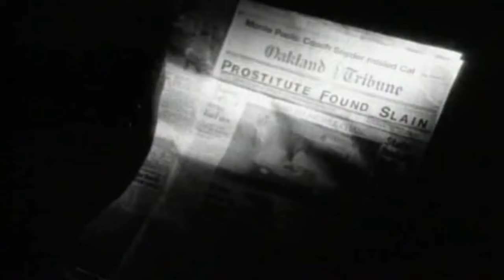2Pac - Brenda's Got A Baby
I hear Brenda's got a baby
Well, Brenda's barely got a brain
A damn shame
Tha girl can hardly spell her name
(That's not her problem, that's up ta Brenda's family)
Well let me show ya how it affects tha whole community
Now Brenda never really knew her moms and her dad was a
junky
Went in debt to his arms, it's sad
Cause I bet Brenda doesn't even know
Just cause your in tha ghetto doesn't mean ya can't grow
But oh, that's a thought, my own revelation
Do whatever it takes ta resist tha temptation
Brenda got herself a boyfriend
Her boyfriend was her cousin, now lets watch tha joy end
She tried to hide her pregnancy, from her family
Who didn't really care to see, or give a damn if she
Went out and had a church of kids
As long as when tha check came they got first dibs
Now Brendas belly is gettin bigger
But no one seems ta notice any change in her figure
She's 12 years old and she's having a baby
In love with tha molester, whos sexed and crazy
And yet she thinks that he'll be with her forever
And dreams of a world with tha two of them are together,
whatever
He left her and she had tha baby solo, she had it on tha
bathroom floor
And didn't know so, she didn't know, what ta throw away and
what ta keep
She wrapped tha baby up and threw him in tha trash heep
I guess she thought she'd get away
Wouldn't hear tha cries
She didn't realize
How much tha tha little baby had her eyes
Now tha babys in tha trash heep balling
Momma can't help her, but it hurts ta hear her calling
Brenda wants ta run away
Momma say, you makin' me lose pay, tha social workers here
everyday
Now Brenda's gotta make her own way
Can't go to her family, they won't let her stay
No money no babysitter, she couldn't keep a job
She tried ta sell crack, but end up getting robbed
So now what's next, there ain't nothin left ta sell
So she sees sex as a way of leavin hell
It's payin tha rent, so she really can't complain
Prostitute, found slain, and Brenda's her name, she's got a baby

Baaaaaaaaby